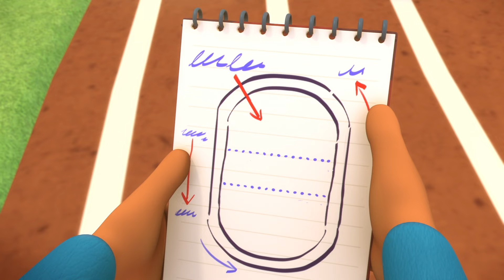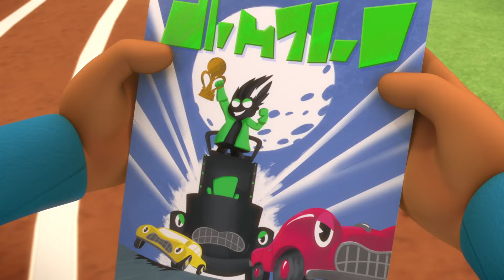Pirates Ahoy! / The Moon Prix | PJ Masks Season 3 | Cartoon for Kids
Night Ninja steals the pirate float again and returns as the Pirate Ninja, laying siege to the city’s canals. Gekko and Owlette’s overconfidence plays into the cunning pirate’s hands; only when the PJs work together as a crew can they rule the waves.

Catboy's Cat-Car has been stolen by Romeo and to win it back, Catboy needs to race against Luna Girl, Night Ninja and the Wolfies. Facing his rivals and fearing he would lose his precious Cat-Car forever, there is a great temptation to cheat.

PJ Masks - By day 6 year olds Connor, Amaya and Greg go to school like everyone else. But when something goes awry in the city, these special kids, filled with curiosity and a sense of justice get ready for their mission – but they have to wait until night fall when the city is asleep and they can go un detected. Instead of going to bed like all the other children, when our heroes get their pyjamas on, they magically transform into super heroes and become the PJ Masks. Here come Catboy – super fast and agile, Gekko – super strong and can scale walls and Owlette – with the ability to fly and see great distances.
Together these three can tackle any situation – PJ Masks they’re on their way into the night to save the day!

Join Amaya, Connor and Greg as they transform into superheroes during the night and use their powers to fight villains and solve mysteries.